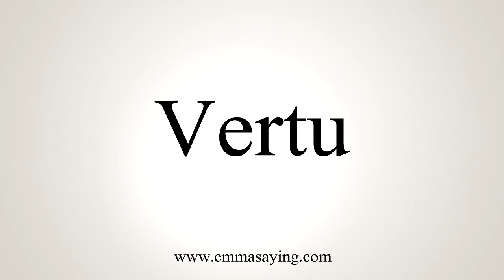How To Pronounce Vertu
Learn how to say Vertu with EmmaSaying free pronunciation tutorials.